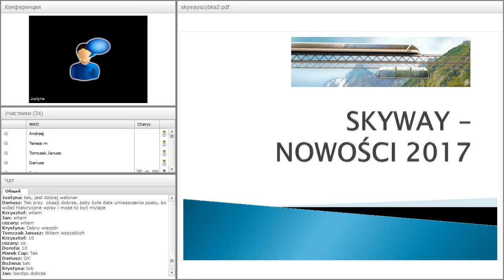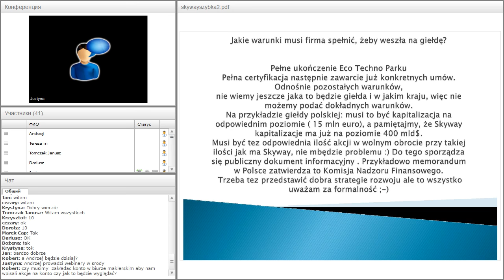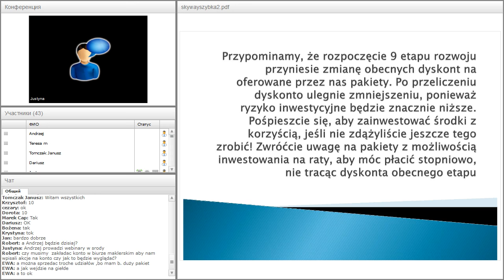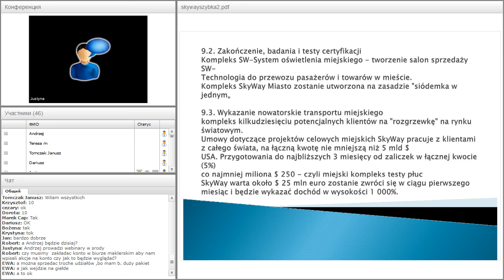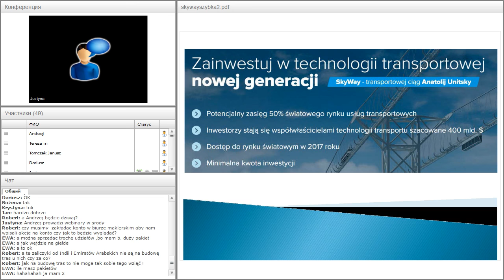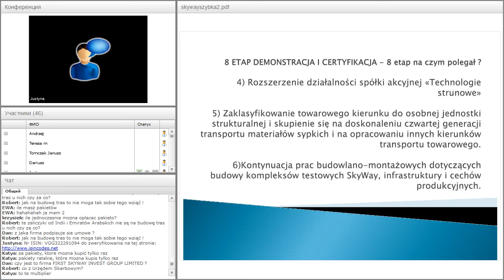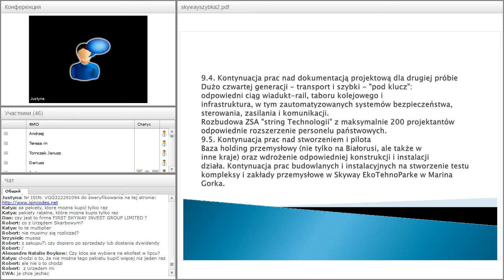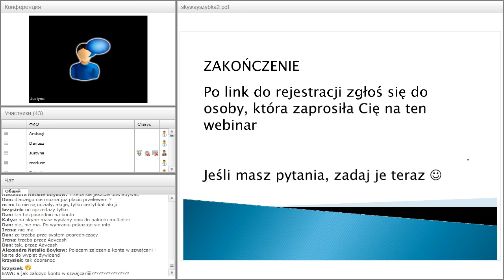Вебинар от 27.02.2017. О возможностях зарабатывания в SkyWay Capital. Польша.